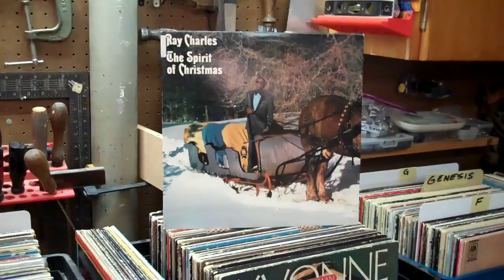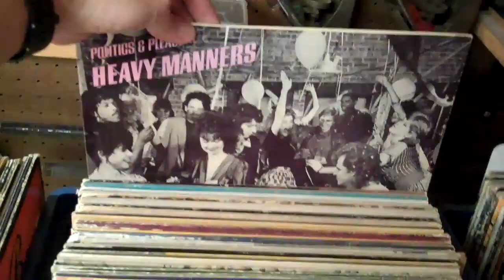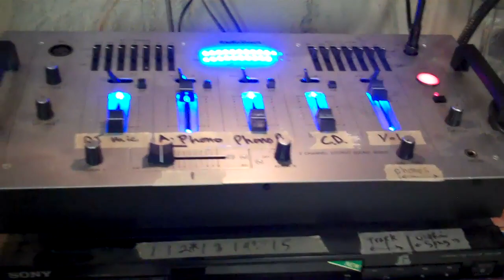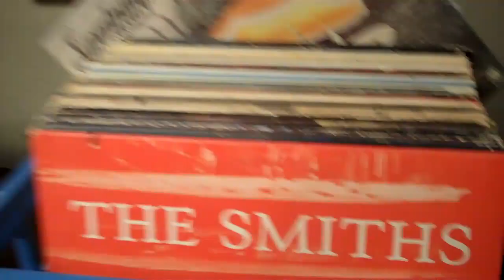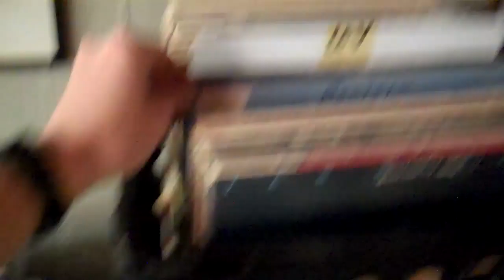Curtis Collects Vinyl Records: What's in MY Collection in the Man Cave/Record Room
Recorded on December 20, 2012 using a Flip Video camera.  My vinyl record blog - called Curtis Collects Vinyl Records is